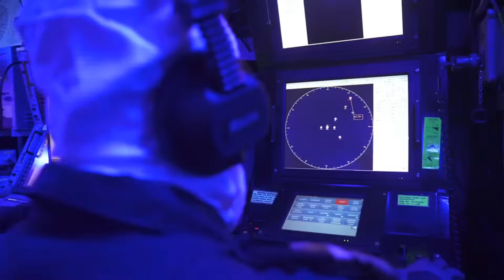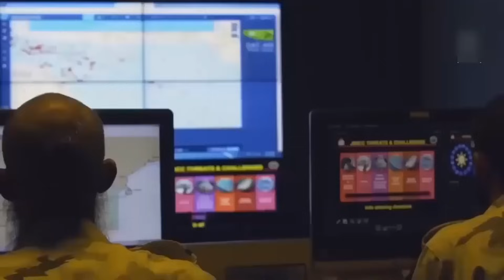भारतीय नौसेना के भविष्य के वो हथियार जो चीन को खदेड़ने के लिए काफी हैं Indian navy Future Weapons